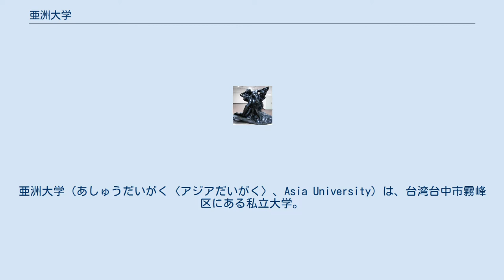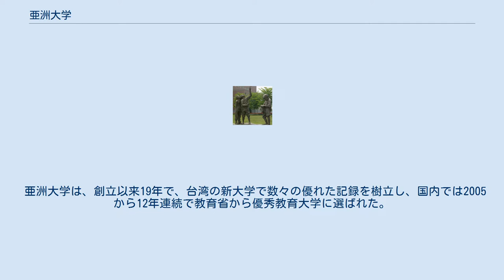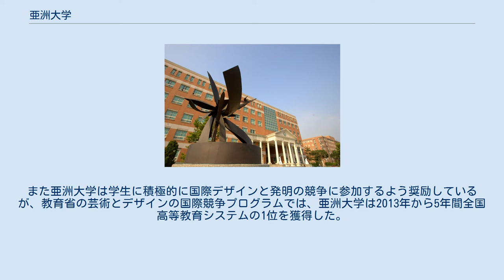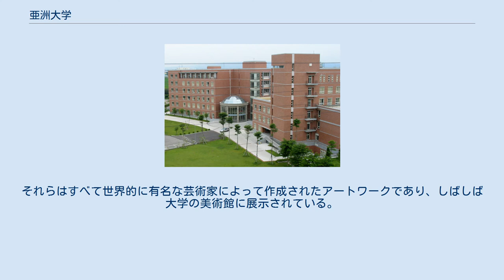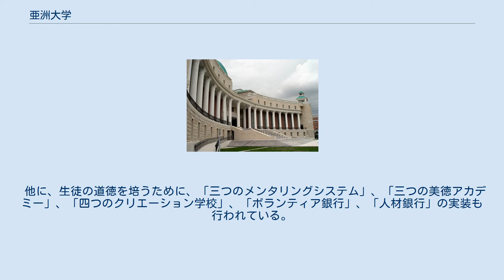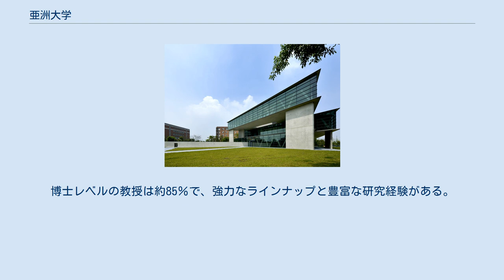亜洲大学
亜洲大学（あしゅうだいがく〈アジアだいがく〉、Asia University）は、台湾台中市霧峰区にある私立大学。
2001年に設立され、健康と医学科学、コンピュータサイエンスと電気工学、創造的なデザイン、管理と人文科学と社会科学の学位のための教育を提供している。
 亜洲大学は、国際競争力のある総合大学になることを目標に設立され、創立以来急速に成長している。
2001年の設立時は17学科、学生数は約2000人であったが、2019年には29学科、12,000人以上の学生を有する中規模大学となった。
 亜洲大学行政ビル 亜洲大学体育館 亜洲大学は、当初は台中健康曁管理学院の名称で、2001年8月に台湾台中市霧峰区で、蔡長海と林増連によって設立された。
 2005年8月1日、教育省の権限の下で「亜洲大学」と改名された。
台湾で最も若い大学であるが、過去19年間に運営されていた学校での大きな努力により、亜洲大学は優れた業績を上げており、世界の多くの有名な大学ランキングのリストに入っている。
 亜洲大学は、創立以来19年で、台湾の新大学で数々の優れた記録を樹立し、国内では2005から12年連続で教育省から優秀教育大学に選ばれた。
さらに、5年連続の間（2015年 ― 2019年）、Cheers雑誌によって優れたパフォーマンスで公立および私立のTop20大学に選ばれた。
また亜洲大学は学生に積極的に国際デザインと発明の競争に参加するよう奨励しているが、教育省の芸術とデザインの国際競争プログラムでは、亜洲大学は2013年から5年間全国高等教育システムの1位を獲得した。
 （特記している以外の学科には学士学位課程が設置されている） 医療健康ビル 太極湖 情報電気ビル 第二学寮 人文管理ビル 人文社会科学・管理学ビルの中庭 芸術品-イルカの上のナナ(美術館前) 亜洲現代美術館 芸術品-思想家(美術館前) 　 キャンパス内のゴールデンシャワーツリー キャンパスは、総面積24ヘクタール、ギリシャローマ様式のオープンガーデンプランを採用しており、19棟の建物がある。
それは人文社会科学・管理学ビル、医療・健康学部ビル、情報・電気工学部ビル、行政ビル、図書館、亜洲現代美術館、提携病院、獣医館、光電ハウス、温室、インターンレジャークラブ、インターンシップキッチン、クリエイティブデザインワークショップ、パワーセンターと4つの学寮の建物など。
 亜洲大学のキャンパスには二十枚以上のアート彫刻を設置されている。
それらはすべて有名なアーティストが制作した作品である。
またキャンパスの中には緑の草で覆われており、いろいろな花と木々がいっぱいで植えられている。
そのため、亜洲大学は四季折々の花が咲く美しいキャンパスになった。
 (図の上にマウスを置くと、キャプションが表示されます) さらに、建物には多くの彫刻もある。
それらはすべて世界的に有名な芸術家によって作成されたアートワークであり、しばしば大学の美術館に展示されている。
一部の作品は、特定の建物の部屋で長い間に展示されている。
 キャンパス内のサルスベリ (図の上にマウスを置くと、キャプションが表示される) 亜洲大学が設立されてから17年目、107学年度（2018/10/15）までに、11,897人の学生がいて、そのうち118人は留学生である。
 学生の国際主義を養うために、亜洲大学は「学生の外国への8つの道」を促進する。
それらは、（１）ダブルディグリーの学習、（２）海外スタディツアーまたは留学、（３）交換留学生になること、（４）訪問またはインターンシップ、（５）会議論文の発表、（６）コンテストへの参加の助成、（７）国際ボランティアになること、（８）新しい南で夢を作るプロジェクトを参加。
さらに、2010年には、ノーベル賞フォーラムが設立され、ノーベル賞を受賞したマスターが招待され、毎年講義とガイダンスを行っています。
 他に、生徒の道徳を培うために、「三つのメンタリングシステム」、「三つの美徳アカデミー」、「四つのクリエーション学校」、「ボランティア銀行」、「人材銀行」の実装も行われている。
 亜洲大学は新しい大学ですが、教員のラインナップは強力である。
学校で多くの名高い教授が学生を教えている。
博士レベルの教授は約85％で、強力なラインナップと豊富な研究経験がある。
正教授はほぼ全ての教授の4分の1以上を占めるのは、新しい大学の奇跡と言える。